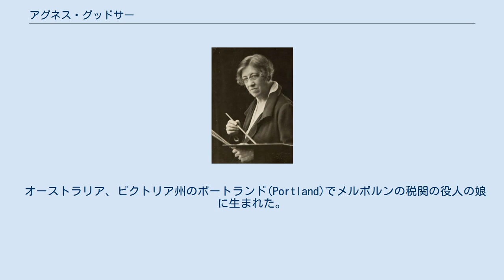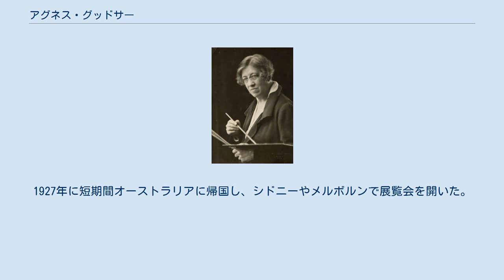アグネス・グッドサー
アグネス・グッドサー（Agnès-Noyes Goodsir、1864年6月18日 - 1939年8月11日）はオーストラリアの画家である。
主にパリで活動した。
 オーストラリア、ビクトリア州のポートランド(Portland)でメルボルンの税関の役人の娘に生まれた。
1898年になってから最初の美術教育をベンディゴの鉱業・工業専門学校で、画家のウッドワード(Arthur Thomas Woodward:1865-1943)から受けた。
1899年にパリに留学した。
当時、ルパート・バニー(Rupert Bunny:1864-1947)、ステラ・ボウエン (Stella Bowen:1893–1947)、マックス・メルドラム (Max Meldrum:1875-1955)といったオーストラリアの画家たちがパリで修行しており、「セーヌ左岸」(Rive Gauche)と呼ばれる地域にはオーストラリアからの芸術家たちが多く集まっていてグッドサーもそのグループに加わった。
 パリでは私立の美術学校、アカデミー・ドレクリューズやアカデミー・ジュリアン、アカデミー・コラロッシで学び1912年から、ロンドンとパリを交互に滞在して活動していたが、1921年からパートナーの女性、レイチェル・ダン(Rachel Dunn)とパリのオデオン通りに住んだ。
レイチェルはグッドサーの作品に多く描かれている。
 アンデパンダン展やフランス国民美術協会の展覧会に1905年から30年以上出展し、イギリスのロイヤル・アカデミーの展覧会にも出展した。
1927年に短期間オーストラリアに帰国し、シドニーやメルボルンで展覧会を開いた。
1939年にパリで没し、グッドサーの作品を相続したレイチェル・ダンは40点あまりを、グッドサーの家族に送り、残りはオーストラリアの複数の美術館に寄付した。
 グッドサーは人物画や静物画を描いた。